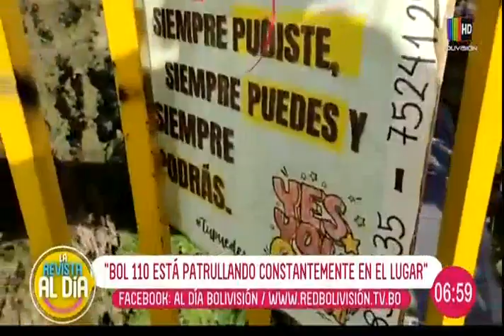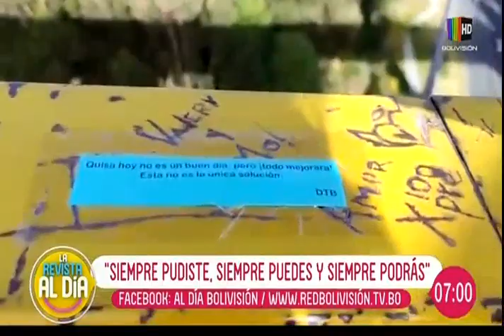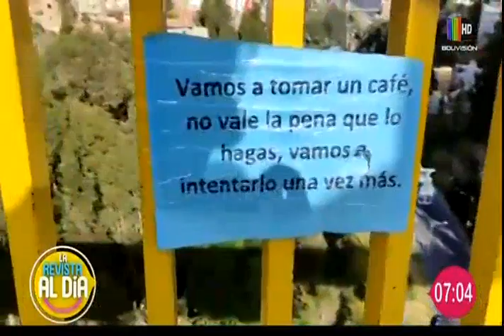Salvaron la vida de una madre al borde de la muerte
En un completo informe de "La Revista Al Día" hablamos en detalle del caso de una madre que estuvo al borde de quitarse la vida. La policía logró frustrar este intento este intento de suicidio.